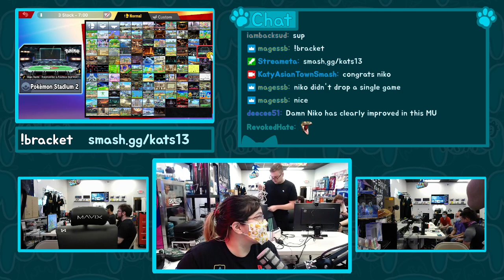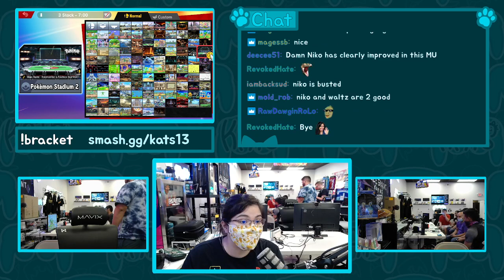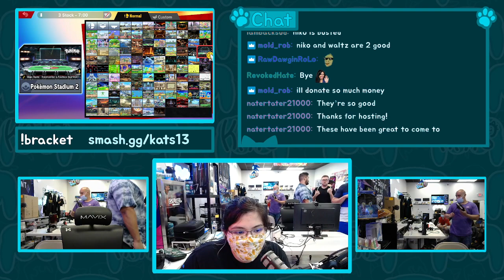KATS13: Waltz vs Niko (Grand Slam Finals)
Katy Asian Town Smash (KATS) is a Weekly Super Smash Bros. Ultimate tournament in Texas.
CE | Waltz (Mega Man) vs LSG | Niko (Cloud)